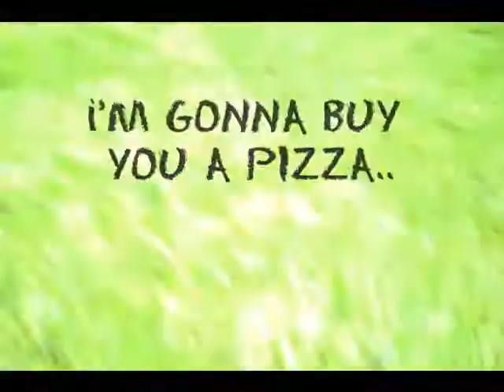yeah! Swim n' Slide.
2012 Year-End @ RRC.